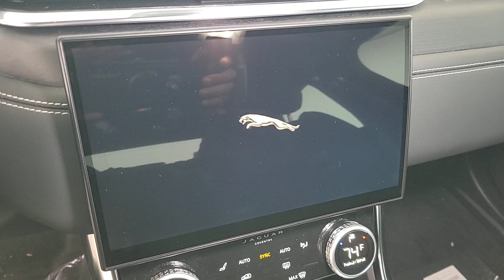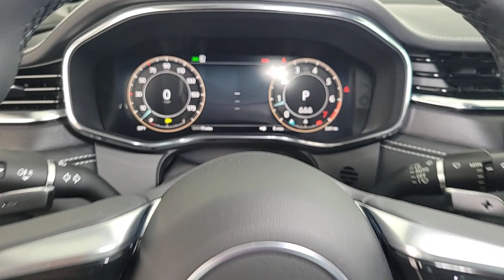2024 Jaguar XF Las Vegas, Henderson, North Las Vegas, Nevada, San Bernardino County J24071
Eiger Gray Metallic New 2024 Jaguar XF R-Dynamic SE available in Las Vegas, Nevada. Servicing the Henderson, North Las Vegas, Nevada, San Bernardino County area.

Eiger Gray Metallic 2024 Jaguar XF R-Dynamic SE RWD 8-Speed Automatic 2.0L I4 16V Turbocharged Ebony Leather.brbr23/30 City/Highway MPG